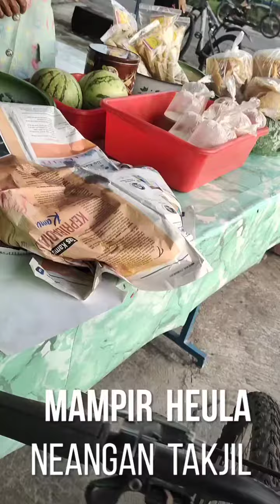Ngabikeburit yuk...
Ngabikeburit, cara sehat ngabuburit di sore Ramadhan...